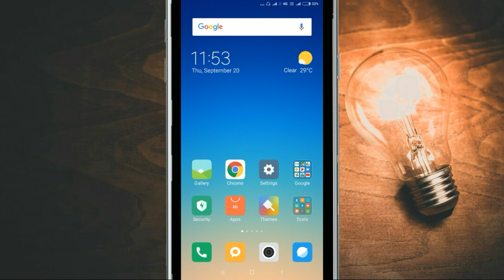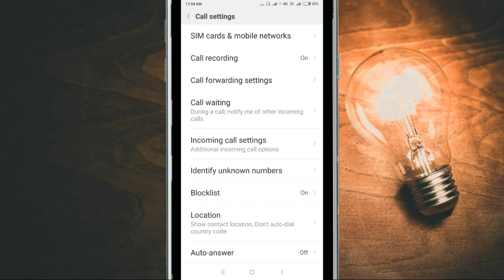Mute the first ring for calls from unknown numbers Mute first ring in Xiaomi Redmi Note 5 Pro